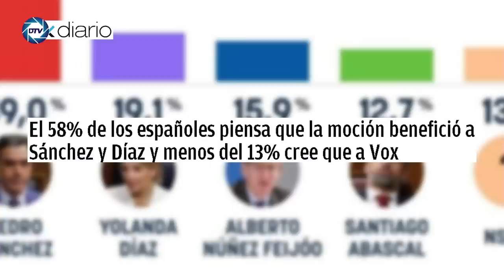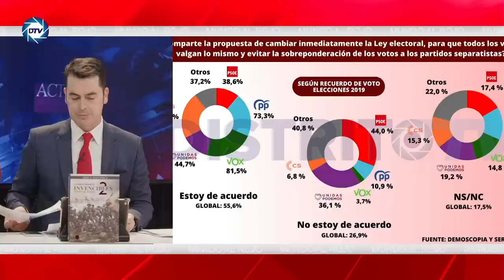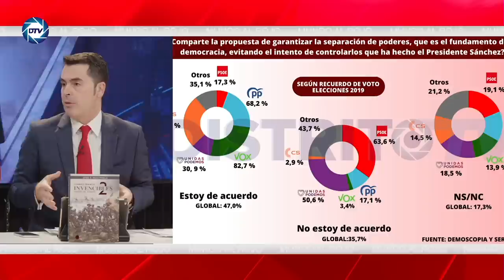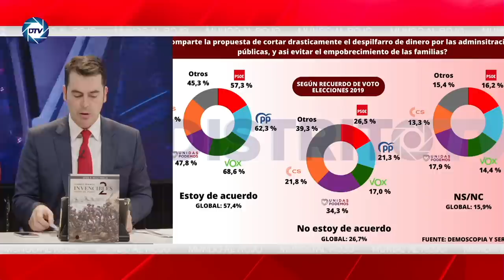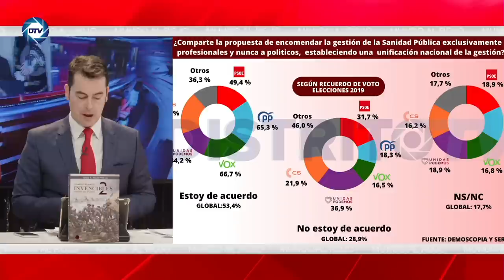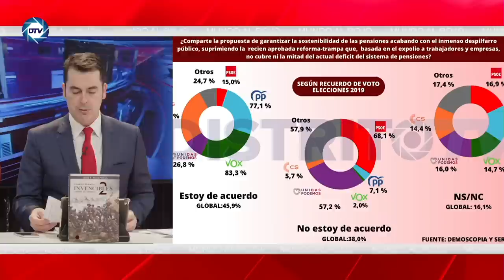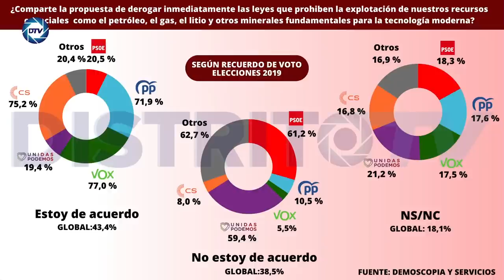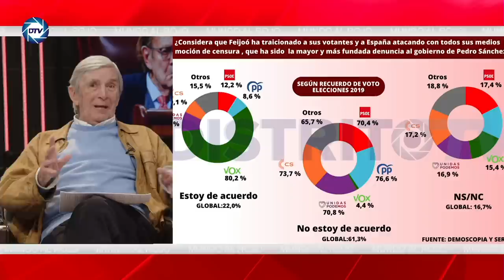VOX pone rumbo al 28-M convencido de poder sacar rédito del éxito de la 💥MOCIÓN de TAMAMES💥